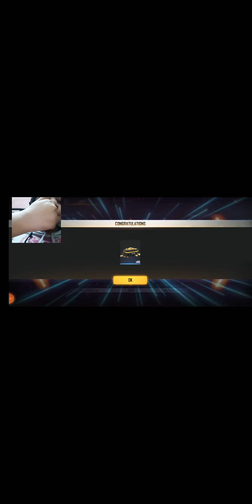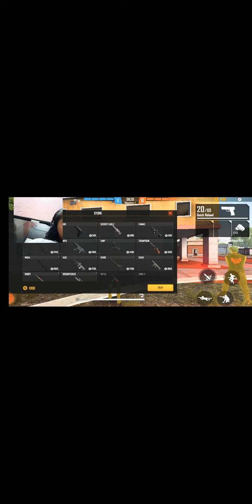A free Fire video 👌😍